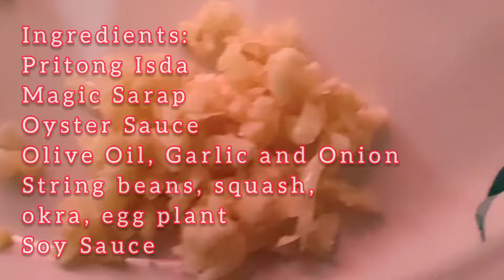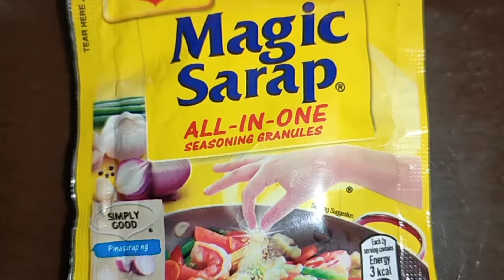Pasarapin Ang GULAY | PAKBET WITH OYSTER SAUCE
PAKBET O PINAKBET ito ay pagkaing pinoy. Ito ay guisadong Gulay na pinaghahalong sangkap katulad ng kalabasa, talong, okra, string beans, Ampalaya at marami pang iba. Iginisa ito at hinahaloan ng karne o Pritong Isda, bagoong. Masarap ito na ulam ng mga Pilipino.